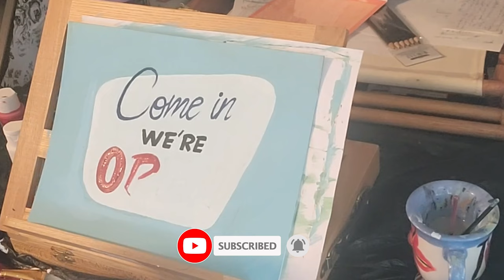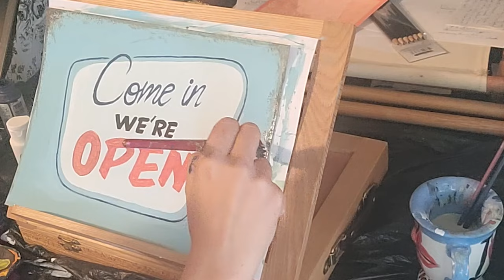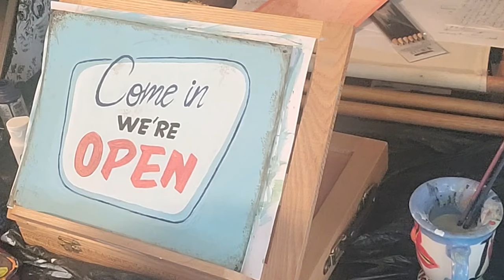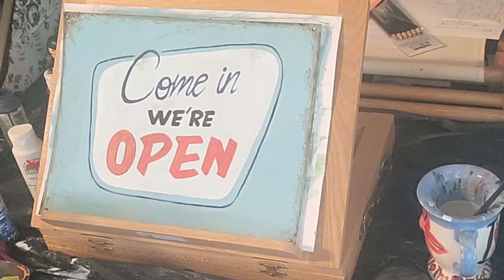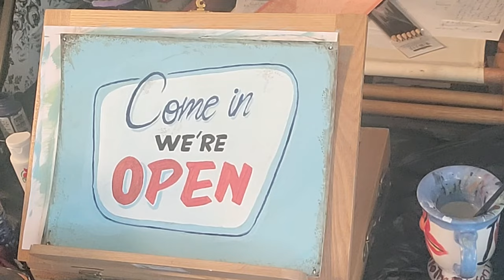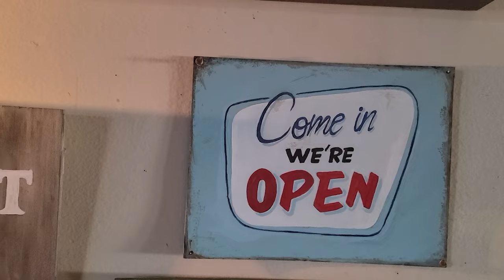How to draw and paint vintage sign with rust effect with acrylic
How to draw and paint vintage sign with rust effect with acrylic, Do your retro decor by your self on budget
step by step you will learn how to paint and draw a retro sign with rust effect on chipboard  for your coffee  station or coffee corner in you home or your shop
⭐️⭐️Blick Art Materials⭐️⭐️
⭐️⭐️ CHECK OUT ⭐️⭐️
My other YouTube channel for Home Decor and DIYs 👇👇
Coffee and Cats Funny T-shirt
Inhale and Exhale Funny Cat T-shirt
Same Crime T-shirt
:You Can't Scare Me I Have Tow Boys